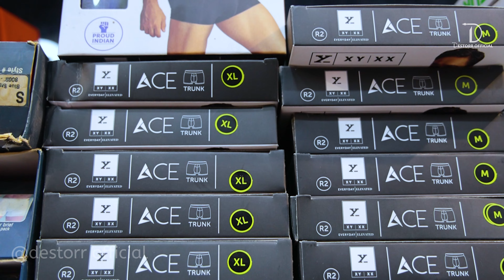MEHTA CLOTH HOUSE | GURGAON | SADAR BAZAR | BRANDED CLOTHES |DESTORR ADVERSTIMENT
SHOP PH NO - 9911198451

SHOP ADD - SADAR BAZAR, GURGAON NEAR REWARI SWEETS, 122001